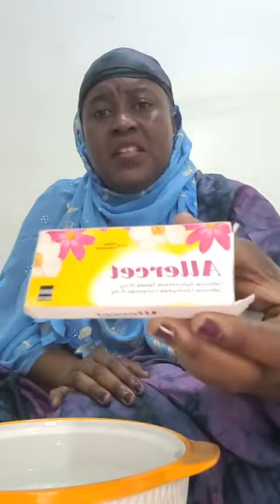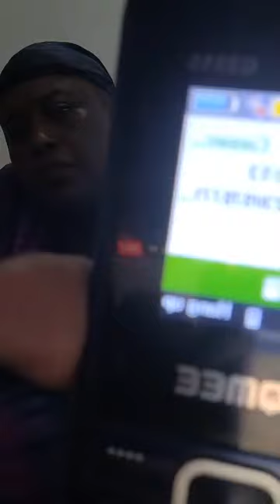URGENT! BONJOUR LA TEAM ASDA 💙💙💙MON VISA DU CAMEROUN EST PERIMÉ OOOOH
BONJOUR LA TEAM ASDA 💙💙💙MON VISA DU CAMEROUN EST PERIMÉ OOOOH